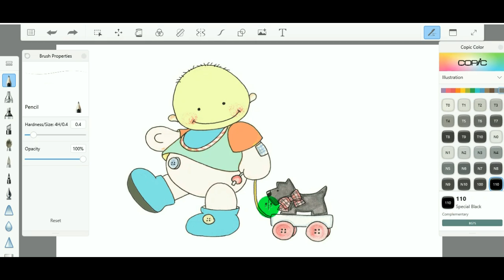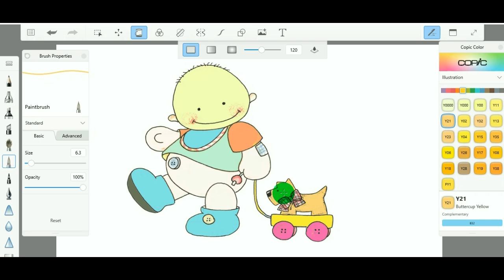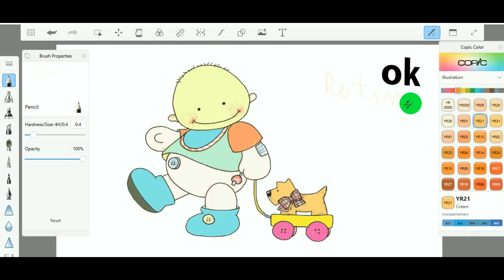RetinaBaBy PAINT BABY Dog,Retina Paint to Draw BABY Dog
Hello everybody this channel for baby entertainment Videos "Videos Game Clip" "Photos Slideshow" "Baby Drawing" "Baby Color Edition" "Play Game" "Life Style"